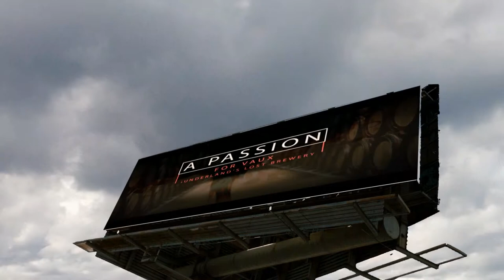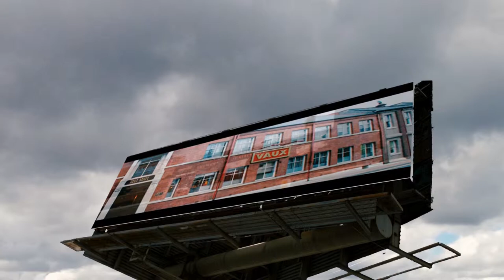A PASSION FOR VAUX - ON TOUR Trail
This summer we'll take the  'A Passion for Vaux - Sunderland's Lost Brewery' film on a tour of Wearside to mark 20 years since the closure of our beloved brewery. In advance, we thought we would take our new trail on tour too... A summer of great beer and great memories awaits